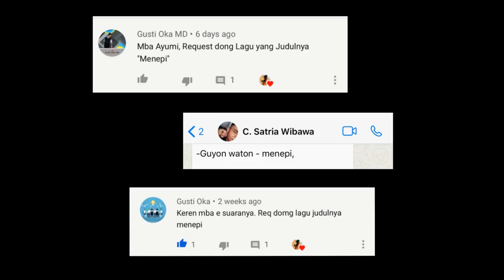Menepi - Ngatmombilung | Cover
Selamat datang di channel saya, kali ini saya mencoba lagu dari Ngatmombilung (Woro Widowati Version) - Menepi, selamat mendengarkan.

"Because singing is my hobby", I hope you enjoy all 😍🎵🎶

Ngatmombilung - Menepi

Kau yang pernah singgah di sini
Dan cerita yang dulu kau ingatkan kembali
Tak mampu aku 'tuk mengenang lagi
Biarlah kenangan kita pupus di hati

Tak ada waktu kembali untuk mengulang lagi
Mengenang dirimu di awal dulu
'Ku tahu dirimu dulu hanya meluangkan waktu
Sekedar melepas kisah sedihmu

Mencintai dalam sepi dan rasa sabar mana lagi?
Yang harus 'ku pendam dalam mengagumi dirimu
Melihatmu genggam tangannya, nyaman di dalam pelukannya
Yang mampu membuatku tersadar dan sedikit menepi

Mari bernyanyi